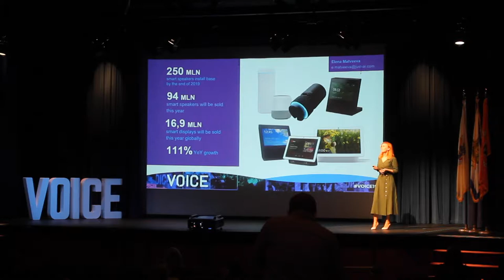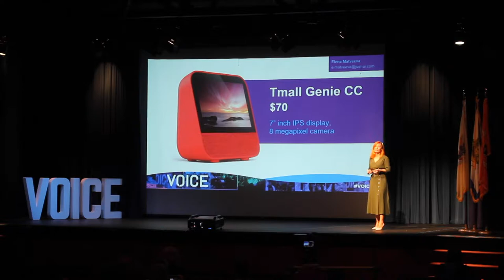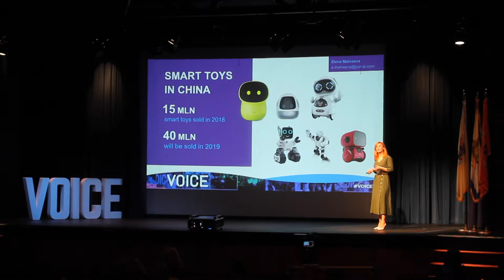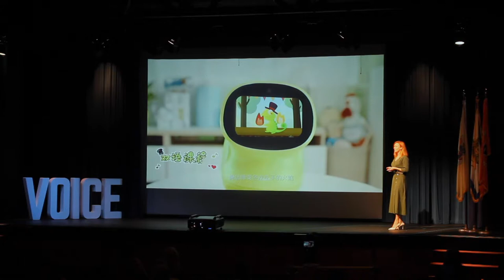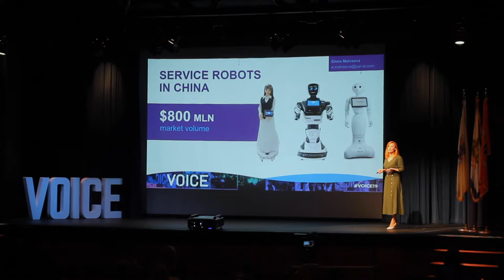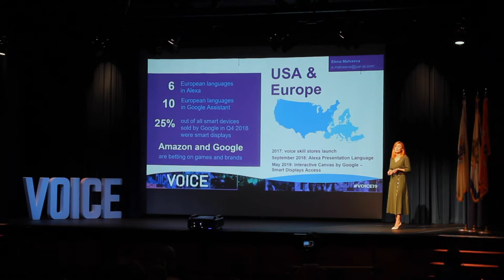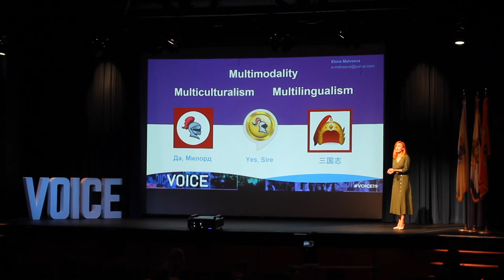VOICE Summit 2019 | VED Talks | Elena Matveeva | July 23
VOICE Summit 2019 presented by Amazon Alexa and Powered by Modev.